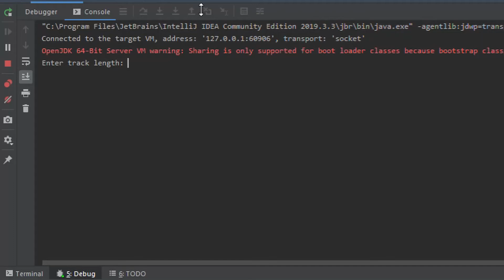Snail Race | CODING | Level: intermediate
a more advanced task and idea for those starting with programming and have an intermediate level

The end was cuted too short so this is the re-upload